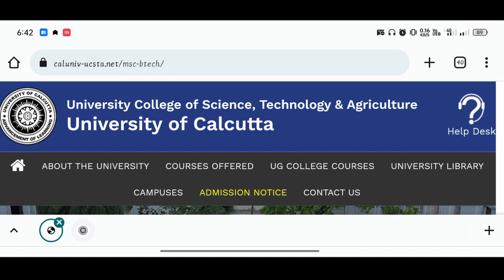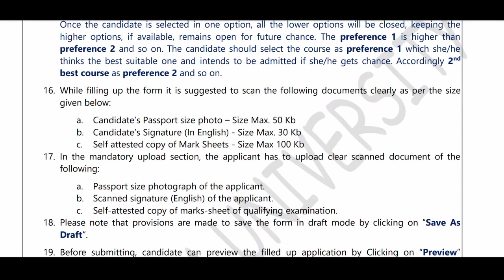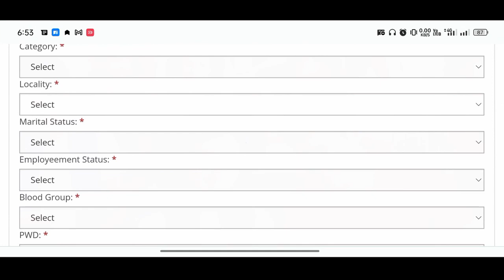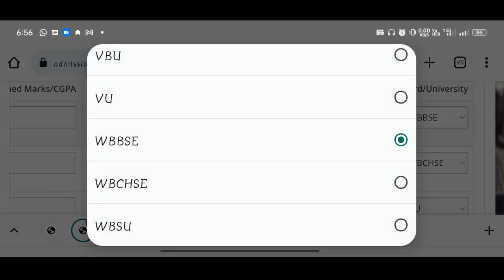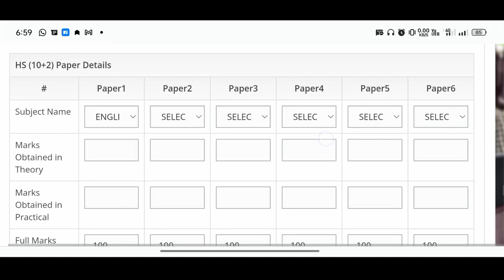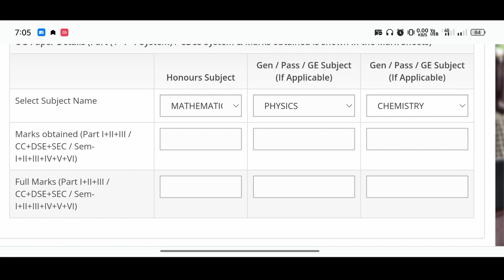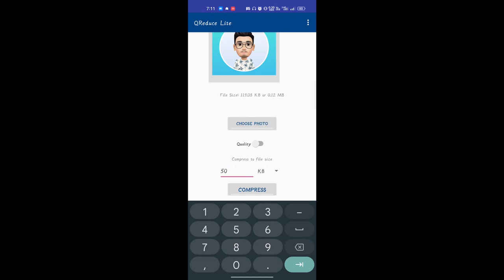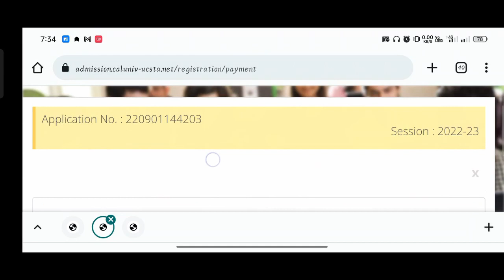Calcutta University - "Step by Step" Form Fillup 2022🔥M.A/M.Sc/M.Com:Apply From Phone:CUPG Admission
Calcutta University - "Step by Step" Form Fillup 2022🔥M.A/M.Sc/M.Com: Apply From Phone: CU PG Admission

(Sample Calculation Sheet)

New Channel🎉

jadavpur university
fake notice
Calcutta University
obe
Calcutta University
Calcutta University
Burdwan University
Cu
ugc
Calcutta University
Jadavpur University
Kalyani University
Uttarbanga University
Raiganj University
Vidyasagar University
Calcutta University
Calcutta University new rules on odd sem exam
cu exam
how to make front page
obe
cu

With love❣️
Manna's Coaching